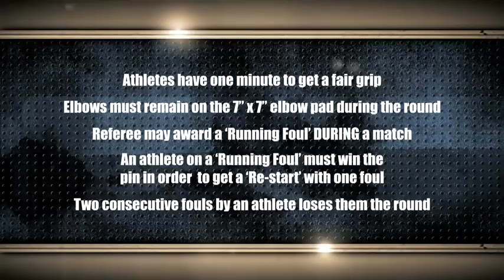Arm Wars | Arm wrestling | Thomas UK v Ainali FIN